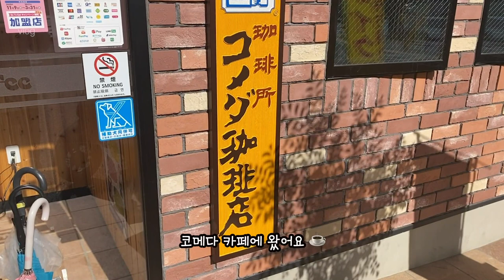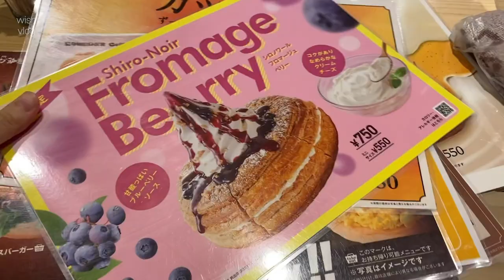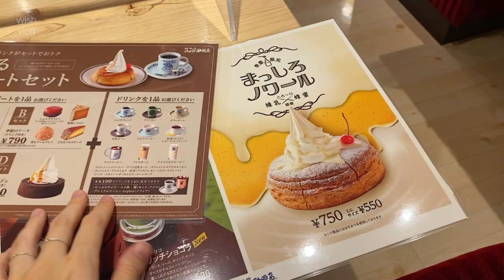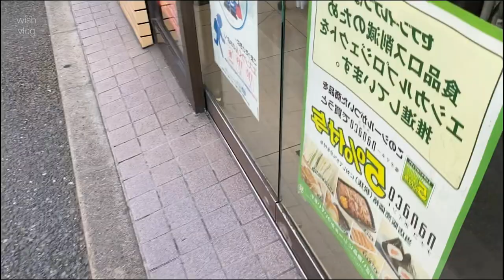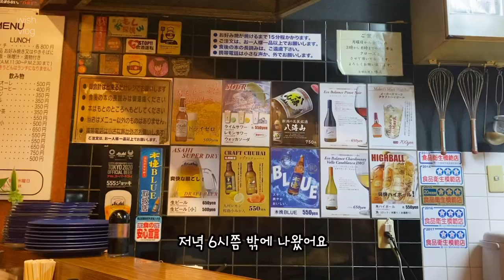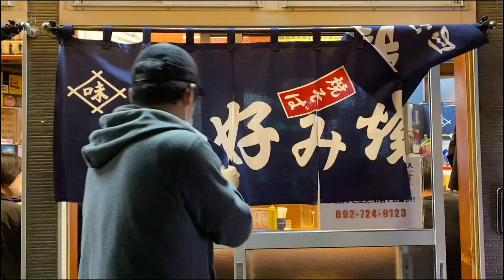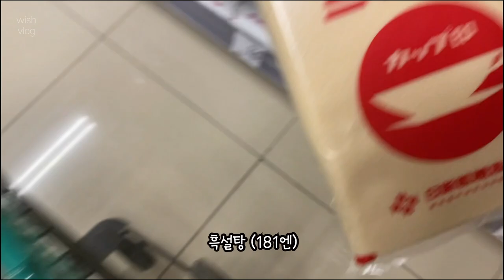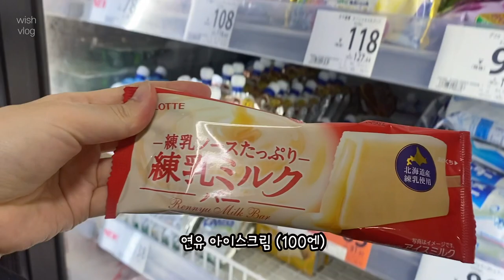Japan VLOG - Ordinary day of Korean pregnant woman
Hello💕